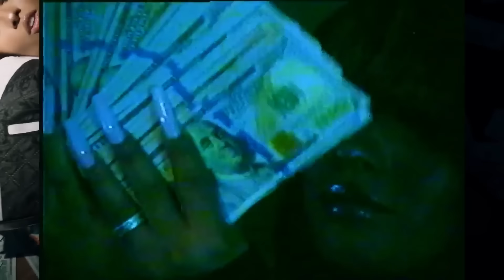Rubi Rose - Take control ft. Cardi B, Nicki Minaj (Official Music Video 2024)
🔥 Take control and dive into the hottest collaboration of the year with Rubi Rose's latest track, "Take Control," featuring the fierce presence of Cardi B and Nicki Minaj! 🎶 Join us for the official music video release packed with power, style, and unstoppable energy. 💥 Don't miss out on this electrifying combination that's sure to dominate the charts. 💃